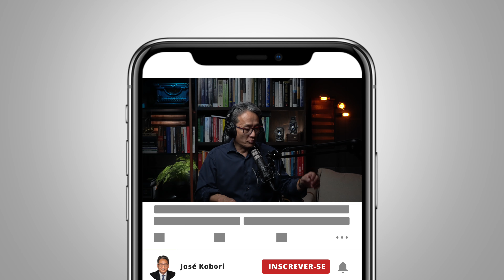O Vendedor Considera no seu Valuation as Sinergias Geradas em uma Operação de M&A? - JK Cast #169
Entre em contato para tirar as suas dúvidas sobre a Imersão

No episódio 169 do JKCast, José Kobori responde a dúvida do ouvinte sobre Valuation e Sinergia em uma operação de M&A.

🔎 Encontre rápido o assunto que procura:

00:00 - José Kobori
01:55 - O Vendedor Considera no seu Valuation as Sinergias Geradas em uma Operação de M&A?
23:53 - Conclusão